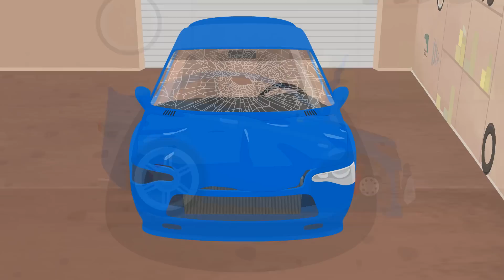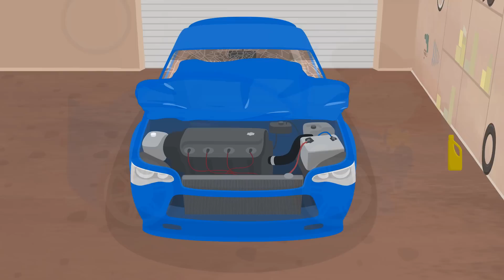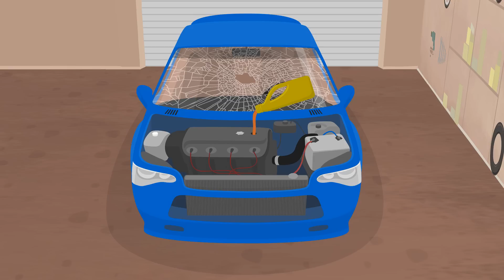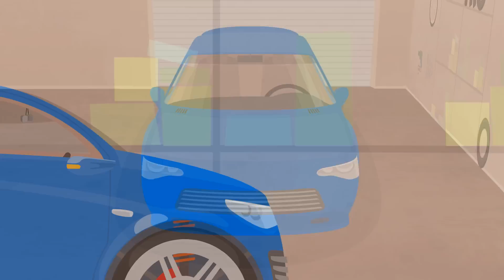La Doctora McWheelie repara un coche de juguete. Dibujo animado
Esto es un coche azul. Está conduciendo muy rápido. Los semáforos los pondrán rojo ahora… ¡Oh no! ¡Un accidente! Coche, ¡no puedes saltarte las reglas del tráfico! Vamos a examinarte y arreglarte. Te ponemos una rueda nueva no le vas a perder. ¡Y ahora el coche parece nuevo! ¡Hasta la próxima!